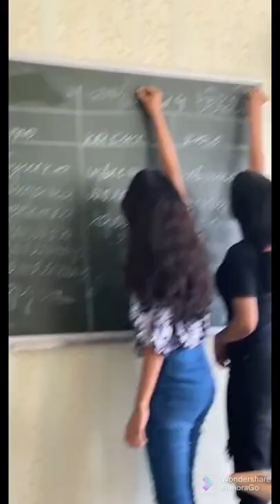Memories from batch 45 at VSMU Belarus 🇧🇾 created Nethmi Tharaka